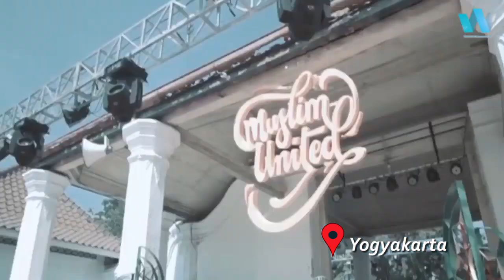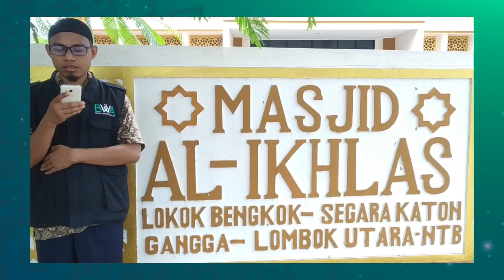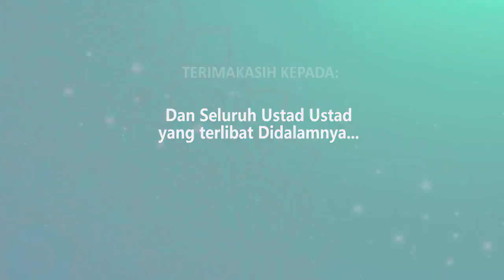Takbir IdulFitri 1441H dari Aceh Hingga Papua